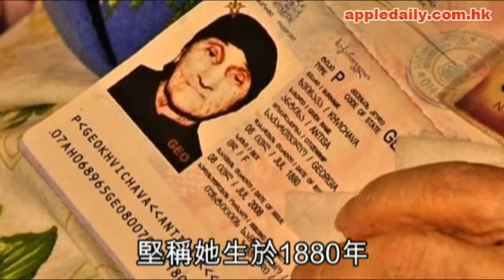生於 1880年, 世界最老女人, 130歲